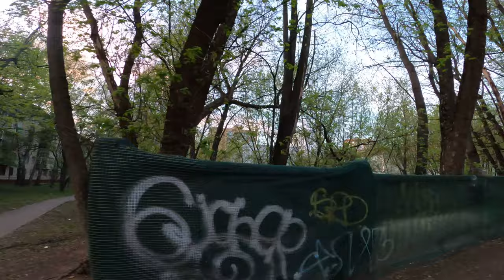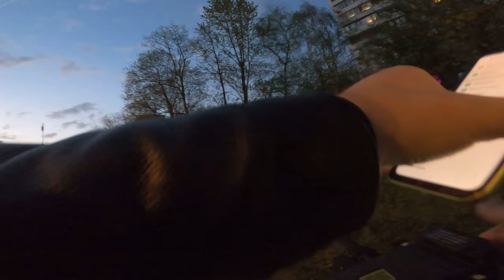Mapillary capturing on GoPro via electric kickscooter. Moscow Cherkizovo district 2024 04 27